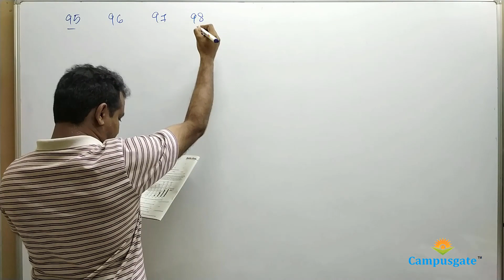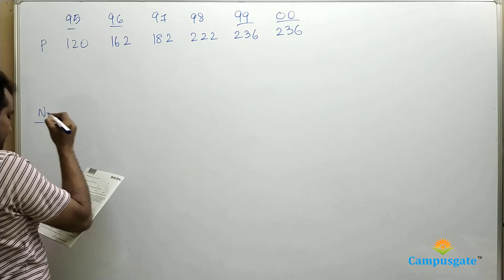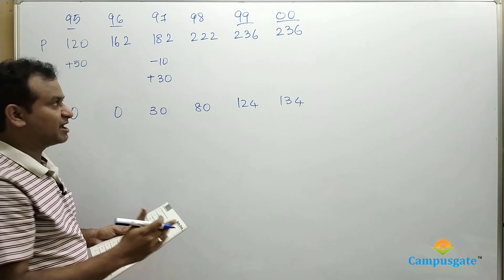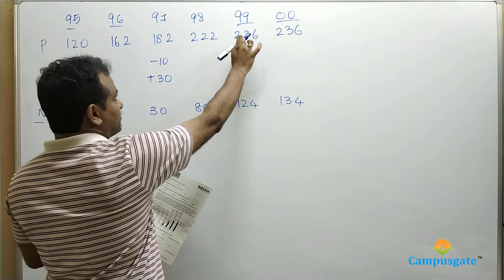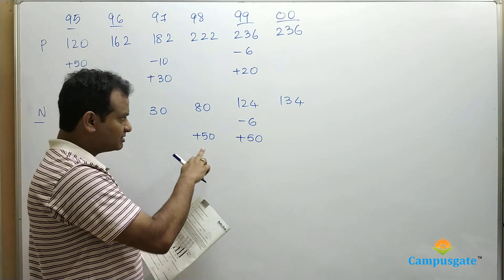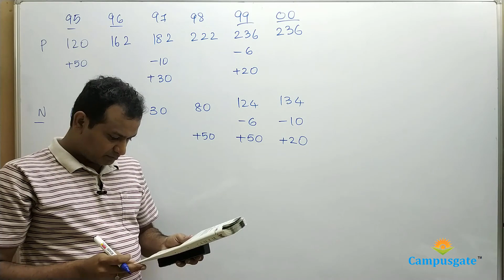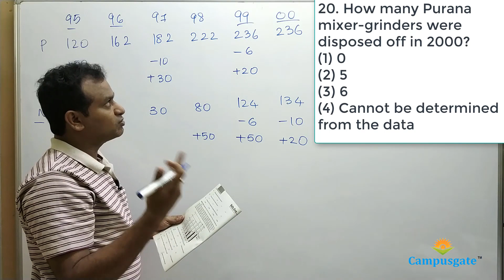CAT 2004: LRDI - Purana and Naya Grinders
Purana and Naya are two brands of kitchen mixer-grinders available in the local market. Purana is an old brand that was introduced in 1990, while Naya was introduced in 1997. For both these brands, 20% of the mixer-grinders bought in a particular year are disposed off as junk exactly two years later. It is known that 10 Purana mixer-grinders were disposed off in 1997. The following figures show the number of Purana and Naya mixer-grinders in operation from 1995 to 2000, as at the end of the year.

17. How many Naya mixer-grinders were disposed off by the end of 2000?
(1) 10
(2) 16
(3) 22
(4) Cannot be determined from the data

18. How many Naya mixer-grinders were purchased in 1999?
(1) 44
(2) 50
(3) 55
(4) 64

19. How many Purana mixer-grinders were purchased in 1999?
(1) 20
(2) 23
(3) 50

20. How many Purana mixer-grinders were disposed off in 2000?
(1) 0
(2) 5
(3) 6